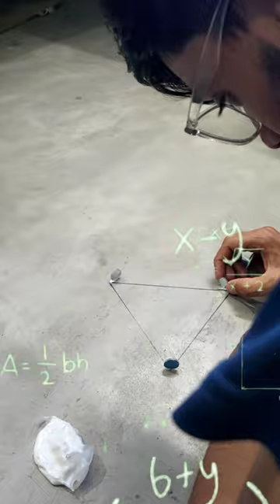I Made Best Lazer Art